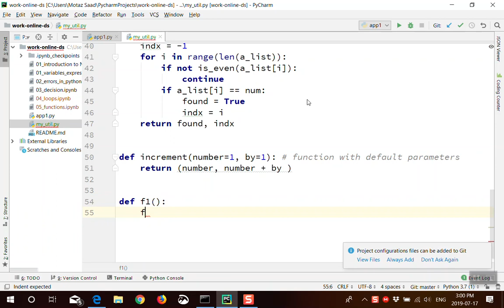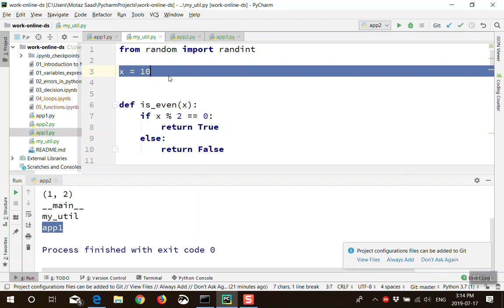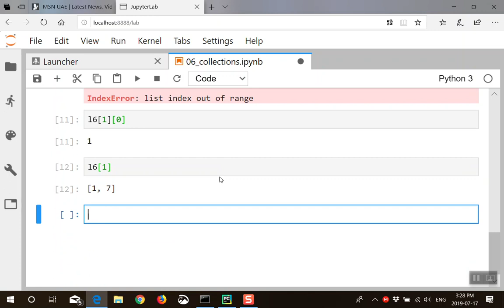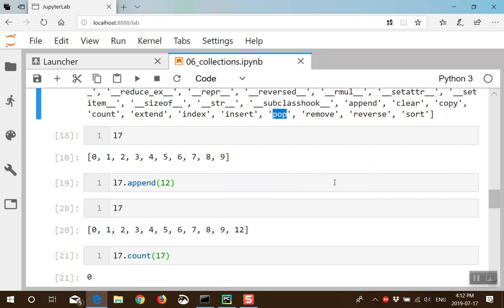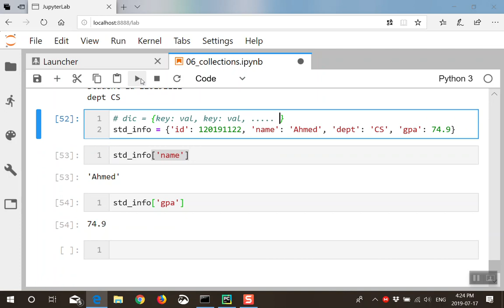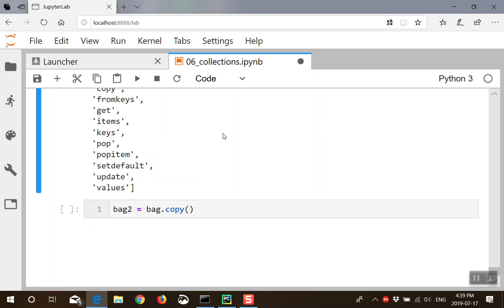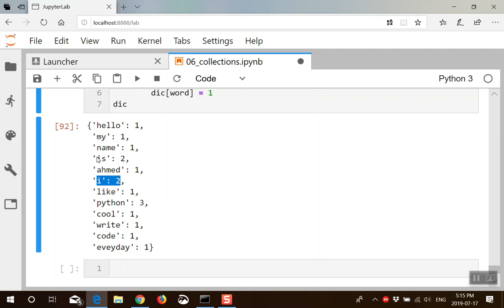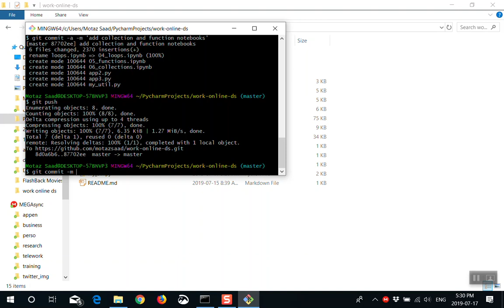03 Python Functions and Collections